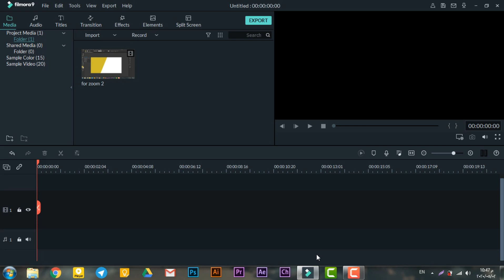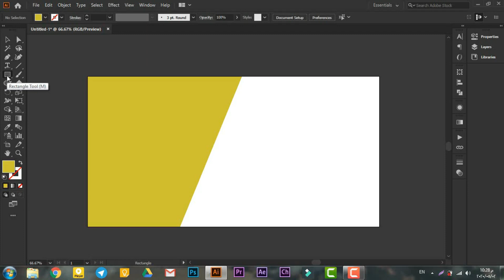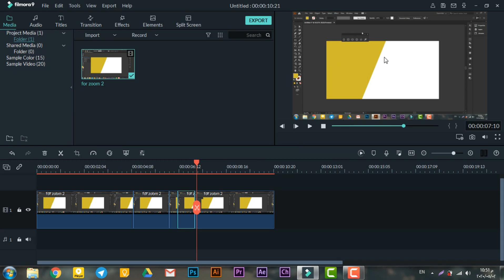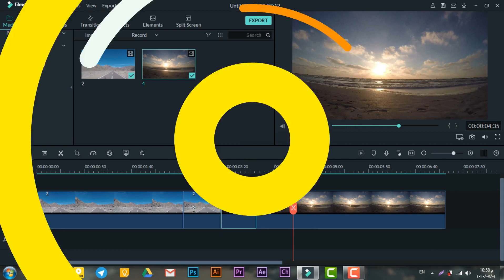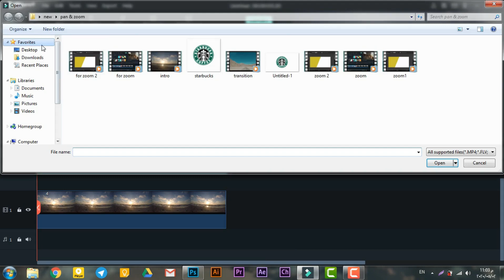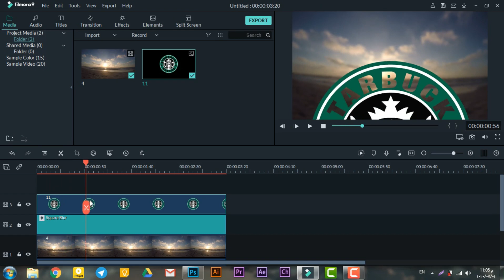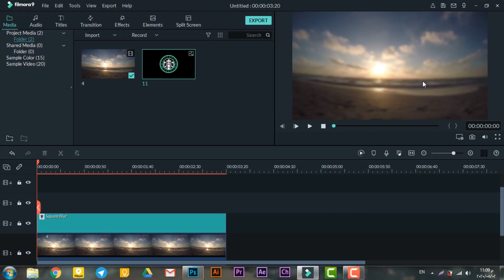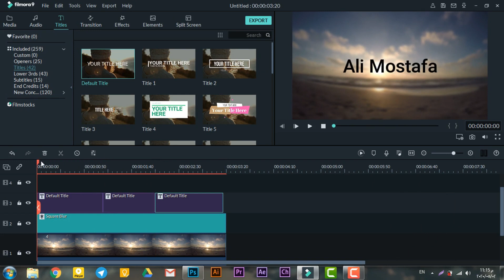3- Pan & Zoom in Filmora 9 | تعلم المونتاج ببرنامج فيلمورا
تعلم المونتاج ببرنامج فيلمورا
في الفيديو ده هنتعرف على ال pan & zoom
اللي من خلاله أقدر أعمل :
○ انتقال (transition)
○ زوم على حاجة أثناء الشرح
○ إنترو لفيديو